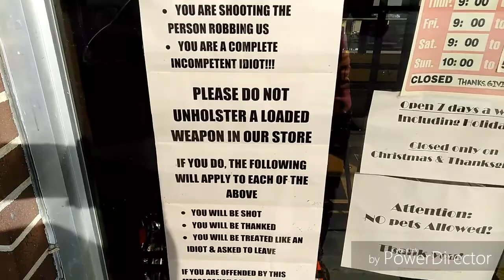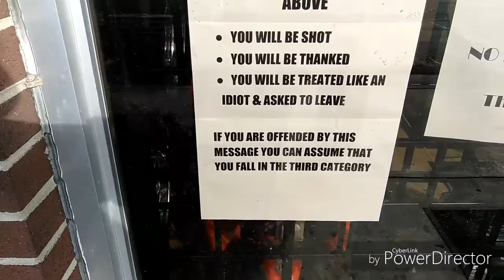Ashtoons The Vlog #8 (Shoe shopping RAGE)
Ashtoons Caricarures
Traveling Caricaturist
Saying goodbye at the end of the big Fair in NC